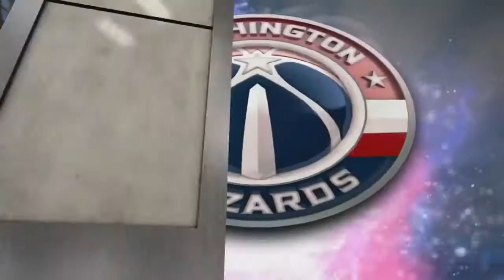NBA Live in for another shake-up as next game delayed to 2017 (Press Row Podcast)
This episode of the Press Row Podcast from May 11 covers the news of the next NBA Live being pushed back to 2017. How we got to this point and the ramifications for the series - whether it'll actually return and if it does what form that would be (free-to-play?).